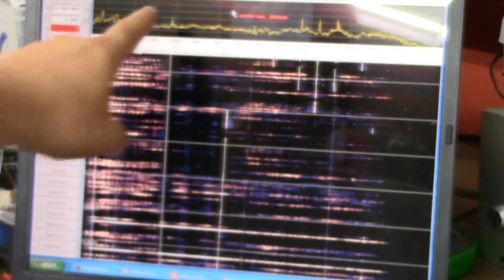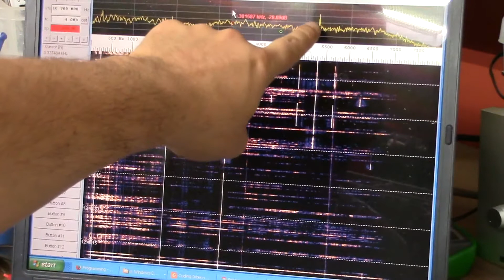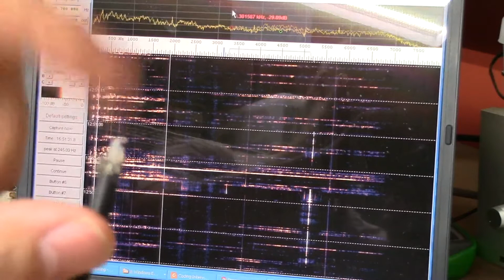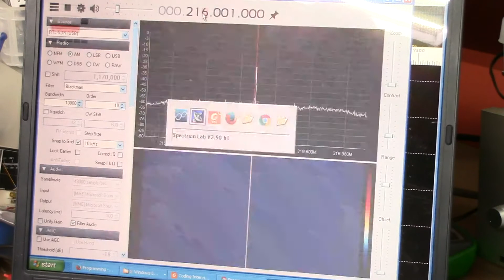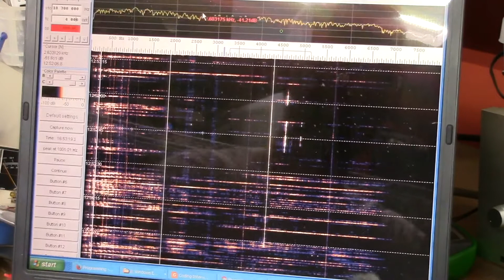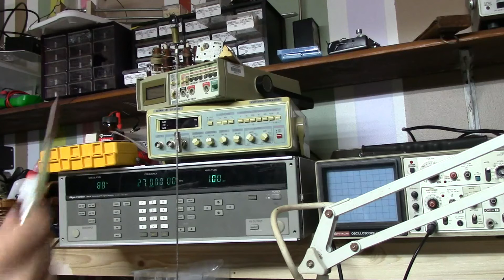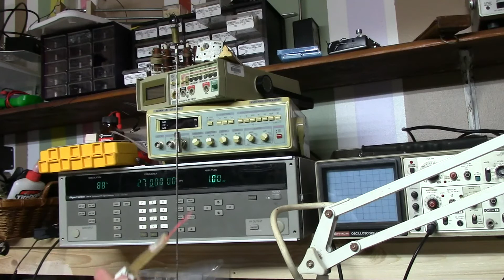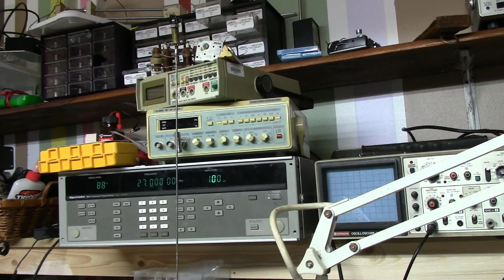Measure near field using DIY homemade magnetic and electric field probes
In this video I measure fields around coils, capacitors, an arduino, and an antenna.  I did this project to see if I could use homemade probes and a cheap gear to find the low level radiation from arduino's clock after seeing a similar video done by W2AEW using professionally made probes and a spectrum analyzer.